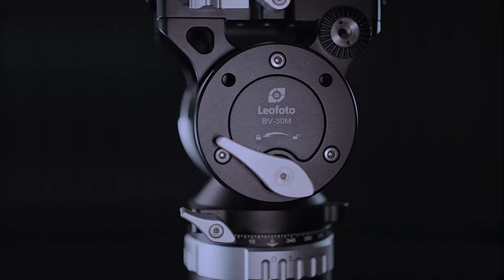Leofoto BV 30M fluid head